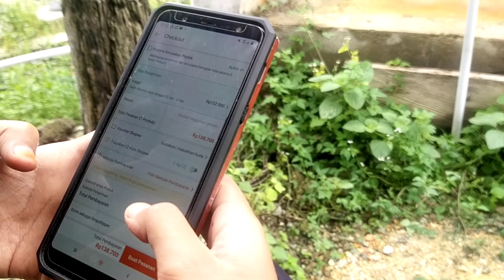IbuKu TersayaNg "Lomba video pendek hari ibu"